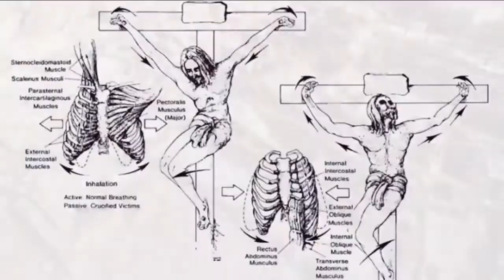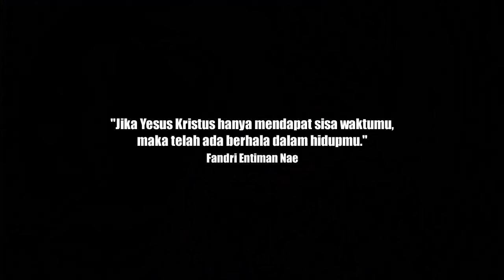Idola & Berhala. Yesus, Blackpink, atau Cristiano Ronaldo (Christian Sahoming)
Jika Anda mendapatkan berkat dari video-video kami, jangan lupa untuk membagikannya kepada teman-teman yang lain agar semakin banyak lagi orang yang mendapatkankan berkat yang sudah Anda nikmati.